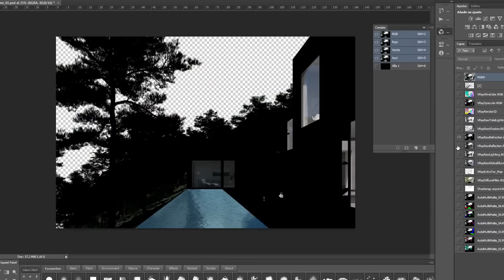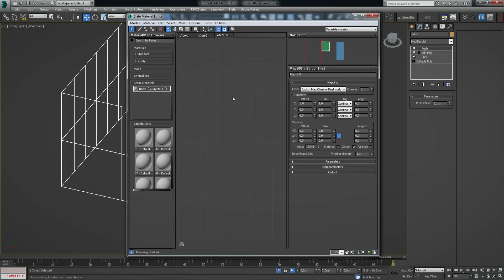Representación de espacios arquitectónicos con 3D Studio Max - Un curso de Phrame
Aprende a crear imágenes fotorrealistas de espacios arquitectónicos.

Josep Cañones, Albert Feliu y Josep García del estudio de Arquitectura Phrame –que trabaja para clientes tan importantes como Acciona, Copcisa o el arquitecto catalán Ricardo Bofill– te enseñarán a realizar imágenes fotorrealistas de alta calidad de un espacio arquitectónico.

Aprenderás a usar el programa 3D Studio Max, sus plugins, descubrirás trucos de composición, encuadre y cómo integrar el proyecto con Photoshop.